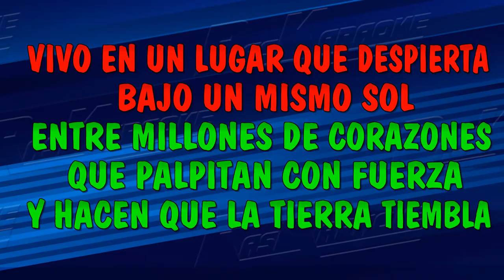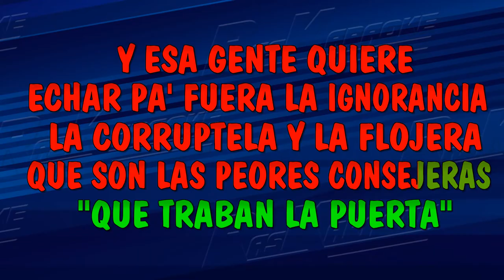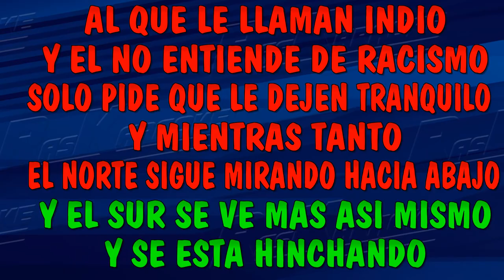Tiembla - Desorden Público | Versión Karaoke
¡Bienvenidos a Raskaraoke! 🎉 En esta ocasión, te presentamos una versión karaoke de la canción "Tiembla" de "Desorden Público". 🎤🎶 Si quieres cantar a todo pulmón y sentir la pasión de esta maravillosa canción, ¡has llegado al lugar indicado! ¡Prepárate para vivir una experiencia musical única! 🎵✨